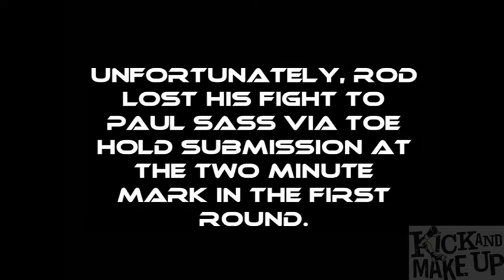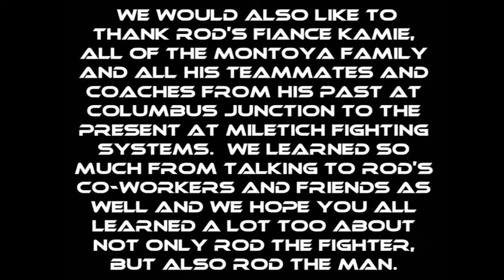4 'Til Bellator - Episode 4 - Faith - KickAndMakeUp.com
In the fourth and final episode of Kick and Make Up Presents: "4 "Til Bellator", starring Miletich Fighting Systems fighter Rod Montoya, "The American Hybrid" Nick Cunningham and Jeremy "JD" Dorsey travel to Cedar Rapids, IA to the US Cellular Center for Bellator MMA 104!  We take you into the locker room with exclusive video of Rod warming up before his fight against Paul Sass.  We also talk to Smart Intermediate School Associate Principal and Spiritual Advisor to Rod, Ben Driscoll who was also in attendance for his fight.  We then conclude this four part documentary with Rod talking to us after his fight, reflecting back on the night and also talking about what is in store for him in the future.